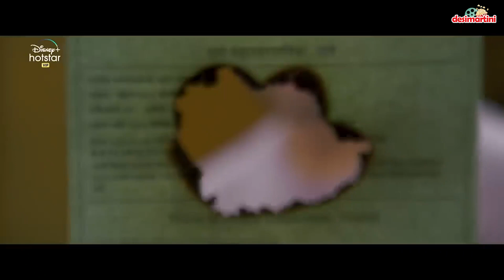Hungama 2 Movie Review | Shilpa Shetty, Paresh Rawal, Meezaan, Pranitha, Priyadarshan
Meezaan Jafri, Shilpa Shetty starrer Hungama 2 is out now. The film is Pyiradarshan's extension of the Hungama franchise. Watch our review to find out if this comedy of errors out does the original.